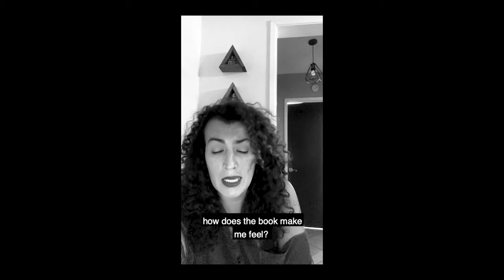Holy Warriors - Ep 2: Isabella Rodriguez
Video: Isabella Rodriguez